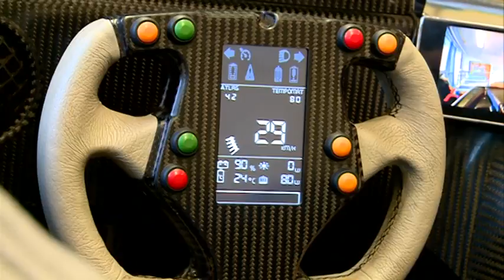Elindultak a megaluxosok